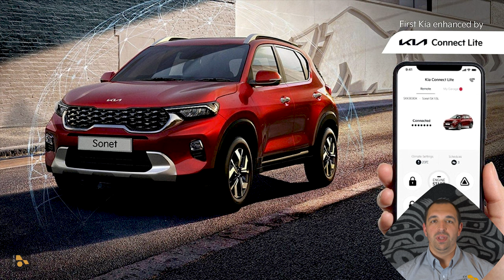Plugged In News - BMW's New EV, ChargePoint Goes NACS, Mickey Geta An EV! - EP2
00:00 Intro
00:25 Cybertruck Delivery Announcement
01:07 Model 3 Plaid?
01:32 Model X Recall
02:21 Mustang Mach-E Recall
03:04 BMW i5 Arriving
03:42 BMW Adopts NACS
04:05 KIA EV6 Light
04:25 Hyundai Lowers EV Lease Prices
04:55 Ioniq 5 Disney100 Platinum Edition
05:28 Chargepoint Ready for NACS
05:49 Nissan Hyper Tourer
06:13 Nissan Hyper Punk
06:34 Nissan Leaf Gains Eligibility
06:57 Toyota Concepts
07:16 Toyota Joins NACS List
07:29 Enphase Integrated Energy Systems
07:45 Grounded Electric Camper
08:28 How To Reach US